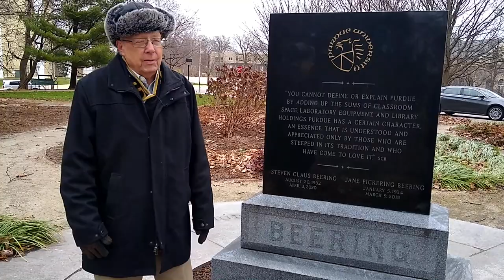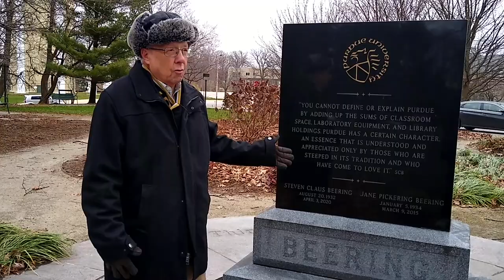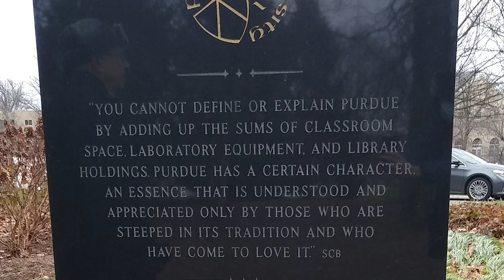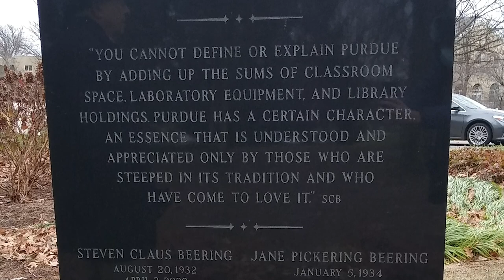Tuesday Tour | Steven C. Beering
In this TuesdayTour, we pay tribute to our ninth president, Steven C. Beering, explore his transformative legacy, and John Sautter shares stories from his time working with Dr. Beering.